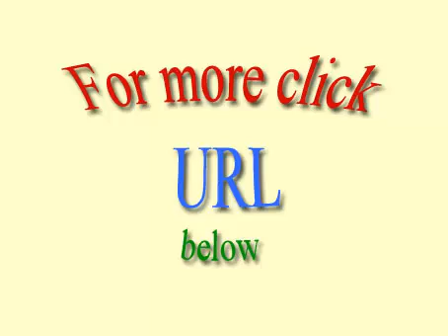Curso de educação indiano online